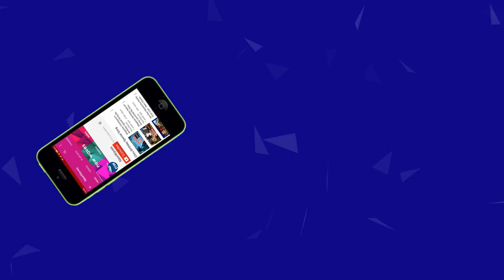Allu Arjun to Grace Priya Prakash Varrier's Lovers Day Movie Audio Launch | New Waves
stylish star allu arjun is going to grace the priya prakash varrier's movie lover's day audio launch. this wink girl creates sensation in 2018. lover's day is the dubbing movie of oru adaar love in malayalam.